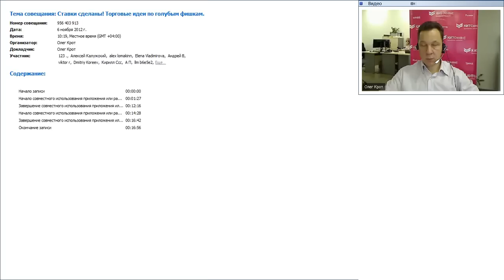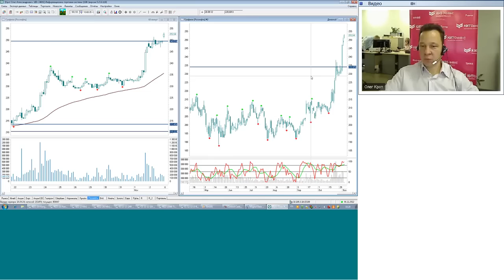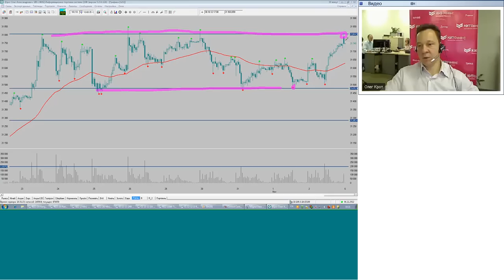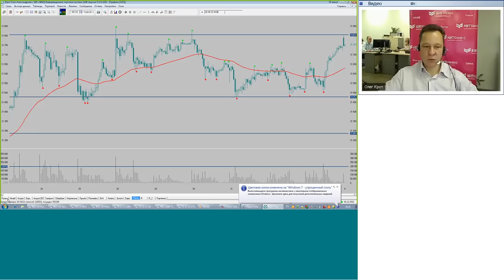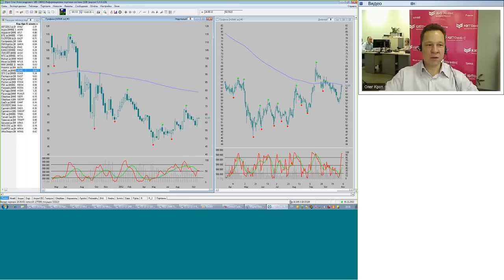06.11.2012 Ставки сделаны! Торговые идеи по голубым фишкам.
Выбирай лучших!

Кто то жалуется, что на российском рынке нет разнообразия. Но это не так, последний наш трейд по Роснефти тому подтверждение. Кто может быть следующим, где закрывать позицию по Роснефти, что делать с RI и SI, смотрите в брифинге.

Ведущий Олег Крот.